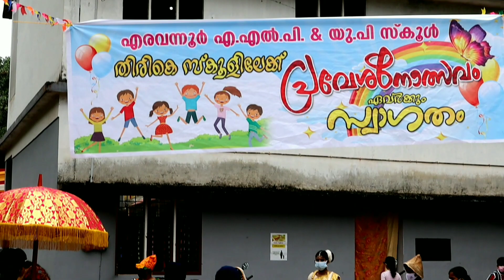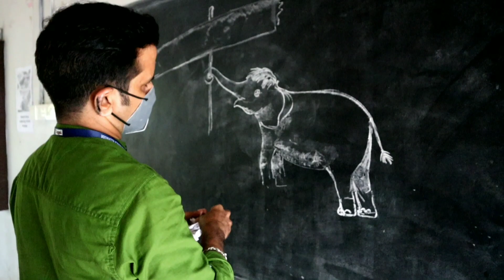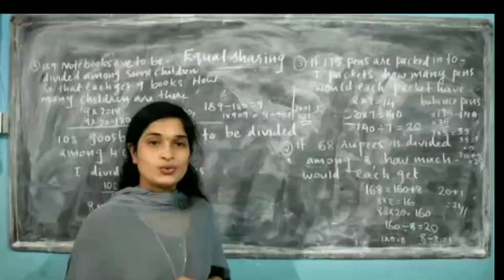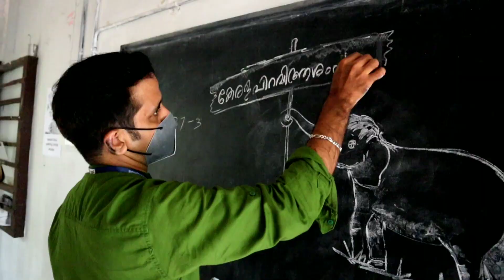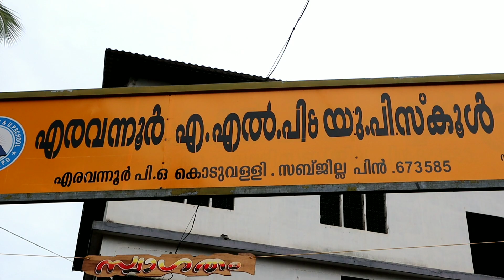First day of school in Kerala after COVID-19|കോവിഡിന് ശേഷമുള്ള സ്കൂൾ പ്രവേശനോത്സവം🔥